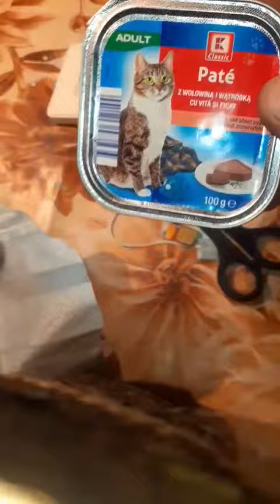The truth about face masks